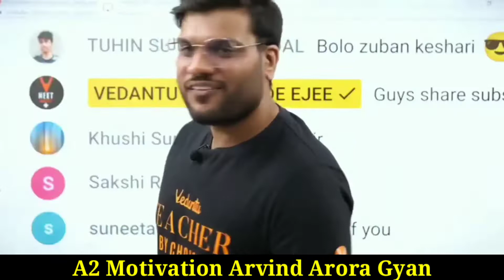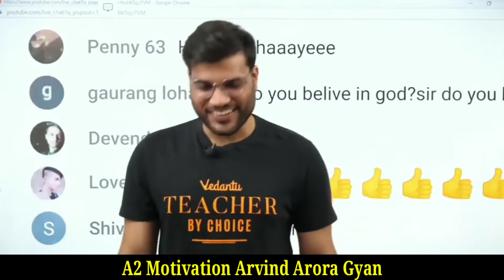बोलो जुबा केसरी A2 Sir Roast on Shahrukh Khan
All Credit To Owner :- All image , picture and musicUse in This Video Belong to Respect Owner 👇🏻👇

arvind arora
arvind arora short
arvind arora youtube short
arvind arora chemistry
arvind academy
arvind kejariwal
arvind arora vadantu
Motivation vibe

A2 Motivation Lion
A2 ke lion
Arvind arora

A2 Motivation
3th Wave Corona
Arvind Arora Gf
A2 Sir Gf

Arvind Arora biology

a2 motivation
arvind arora
a2 motivation arvind arora
a2 facts
youtube shorts
arvind arora shorts
a2 shorts
a2motivation
shorts
a2 informational
a2 motivation shorts
a2 motivational
a2 sir video
motivation
youtube trending